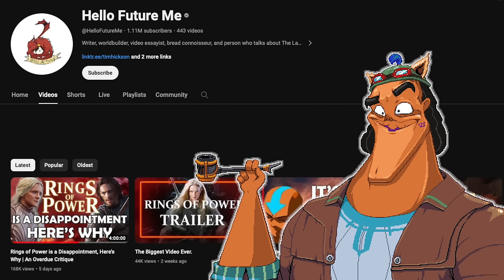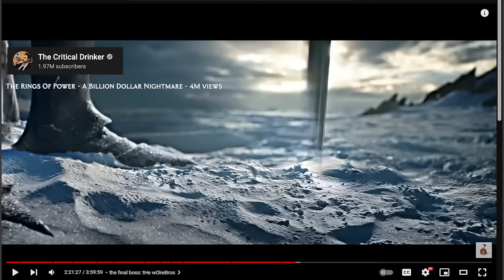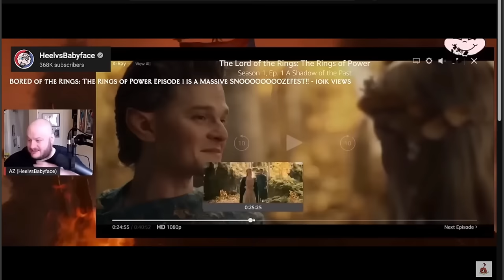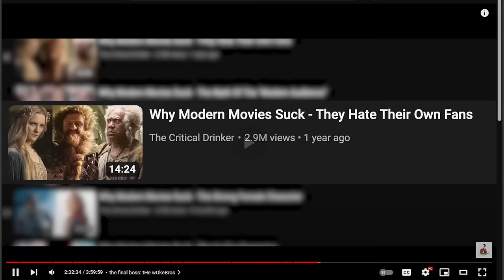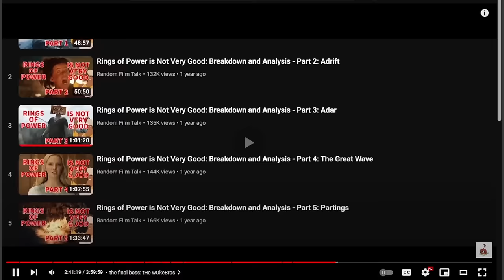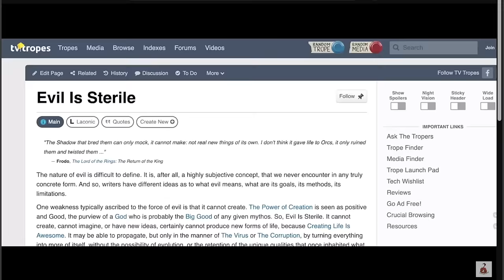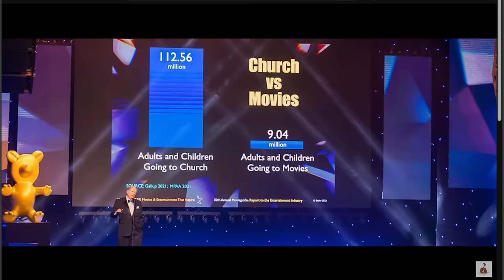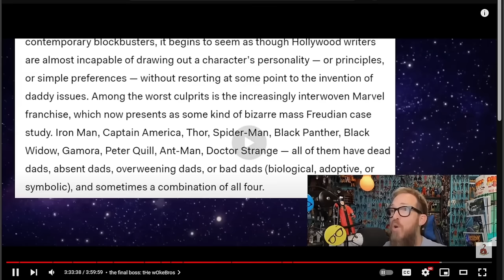Random Film Talk is CinemaSins run by Matt Walsh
This is not a belated April Fools video.

In a recent video from Hello Future Me, he accused multiple channels, including myself, of being political activists posing as media reviewers. Hello Future Me evidently did not do enough research on my content, and has inadvertently undermined the point he was trying to make.

This is my response/reaction to the relevant section from his video.

00:00 - TLDR
01:42 - Jumping at Shadows
14:29 - Beta Males and Effeminate Elves
24:01 - Faithfulness to the Source
26:48 - Inversion of Gender Roles
28:38 - Cherry Picking
32:38 - Drinker is a Liar
36:27 - The Orc Question
44:50 - Narrow View of Media
50:51 - Lessons in Subtext
55:49 - Hello Future Me's Criticisms of Random Film Talk
1:03:00 - The Guise of Apoliticism
1:06:52 - Barbie and The Last of Us
1:13:04 - Galadriel and Girlbossing
1:19:29 - What if LOTR Was Released Today?
1:29:23 - Writers and Awards
1:31:32 - Jumping the Gun and The Stoic Man
1:34:25 - Sauron the Incel
1:37:37 - Role Models
1:44:58 - Conclusion